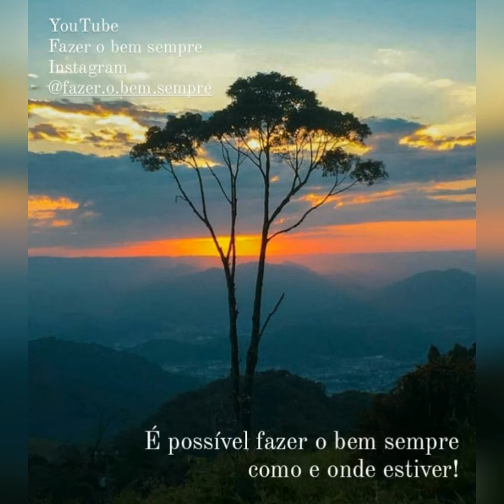Imunização espiritual - Ceifa de luz cap. 48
Siga o canal do YouTube 🔔
E conheça a página do instagram 🤳 @fazer.o.bem.sempre

leitura 15/10/2020
livro: Ceifa de luz
tópico: Ensinamentos de Jesus
Autor: Francisco Cândido Xavier
Espírito: Emmanuel
𝗗𝗶𝗮𝗿𝗶𝗮𝗺𝗲𝗻𝘁𝗲 todas as manhãs no canal do YouTube 𝙁𝙖𝙯𝙚𝙧 𝙤 𝘽𝙚𝙢 𝙎𝙚𝙢𝙥𝙧𝙚

e aos domingos tem a Evangelização para a família ao vivo no nosso Instagram 10:30h @fazer.o.bem.sempre